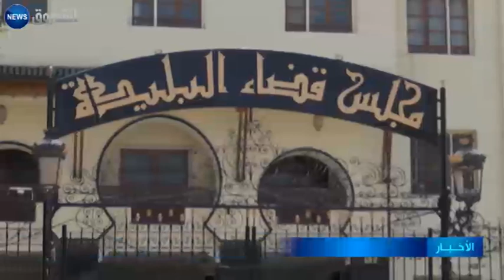عبد المومن خليفة سيتكلم غدا ..